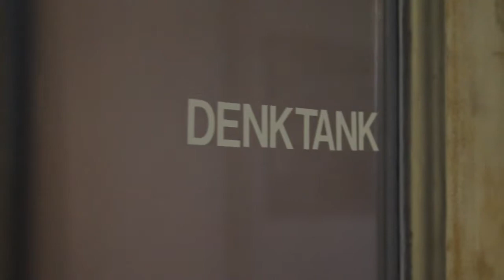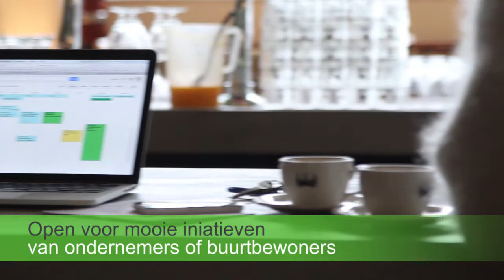SpotCV Zakelijk bedrijfsvideo - Moma & Co.